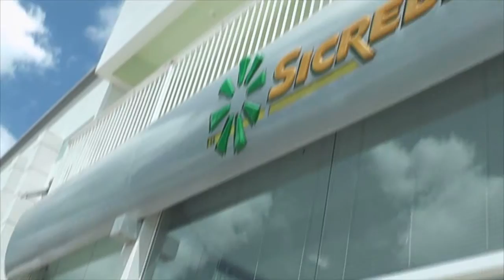SECRETARIA DE OBRAS DO ESTADO IRÁ PERFURAR POÇOS EM SENTINELA E CERRO GRANDE